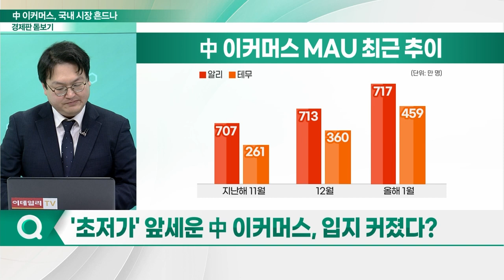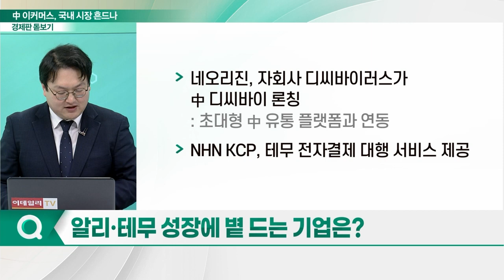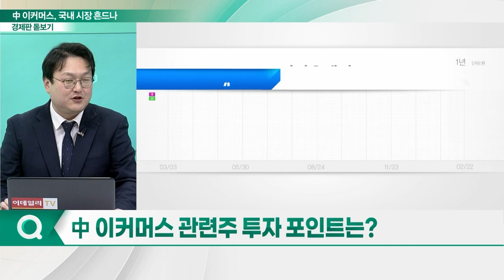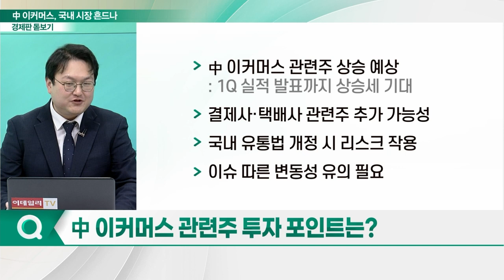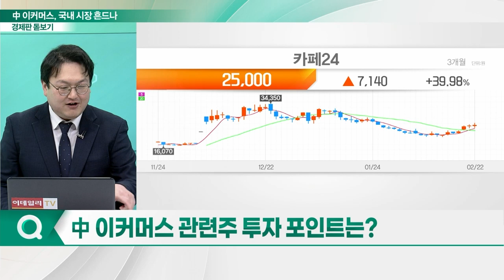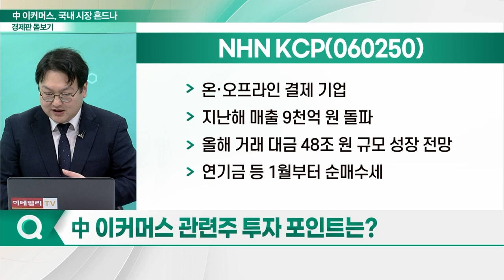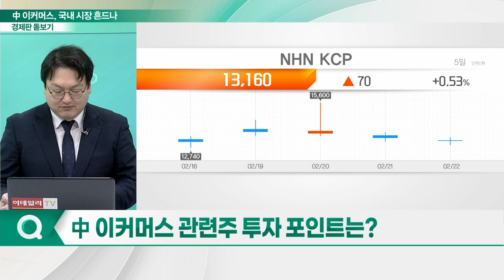中 이커머스 주의보... 국내 유통시장 잠식하나_경제판 돋보기 (20240223)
Q. '초저가' 앞세운 中 이커머스, 입지 커졌다?
Q. 무섭게 성장하는 中 이커머스... 동력은?
Q. 알리·테무 성장에 볕 드는 기업은?
Q. 中 이커머스 관련주 투자 포인트는?